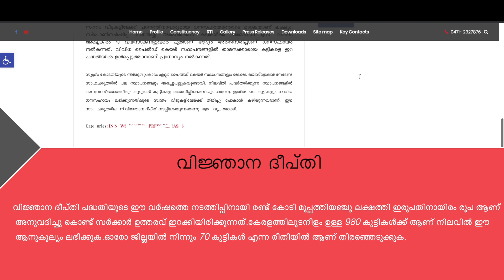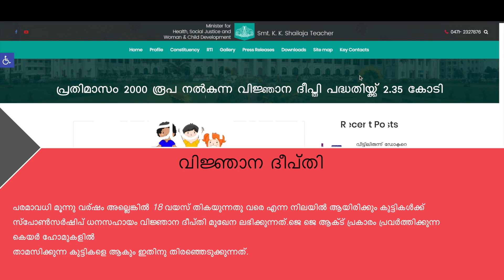18 വയസ് വരെ 2000 രൂപ വീതം ലഭിക്കുന്ന സർക്കാർപദ്ധതി/Students will receave 2000 rupees per month